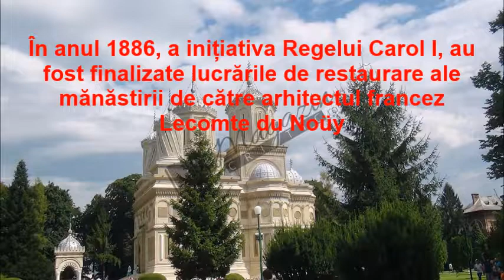Mănăstirea CURTEA DE ARGEȘ, 2017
Toate drepturile producătorului și autorului sunt rezervate. Utilizarea neautorizată acestei înregistrări prin copiere, împrumut, prezentare publică sau transmitere radio și TV este strict interzisă și se pedepsește conform legii.